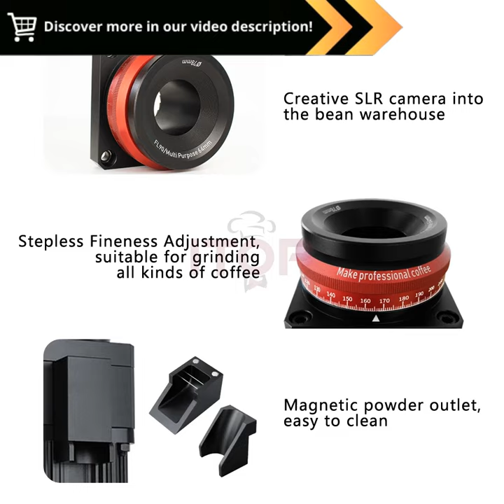ITOP Upgrade Coffee Grinder | Variable Speed Coffee Bean Milling Maker for Espresso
"ITOP Upgrade Coffee Grinder SSP 64mm Flat Knife Grinder DC Brushless Motor Variable Speed Coffee Bean Milling Maker for Espresso :

Discover the ITOP Upgrade Coffee Grinder SSP 64mm Flat Knife Grinder Unleash the Purest Coffee Aromas

In the pursuit of coffee perfection the ITOP Upgrade Coffee Grinder emerges as a masterpiece redefining the art of coffee grinding Experience the symphony of flavors as this exceptional grinder unveils the hidden treasures embedded within each coffee bean

A Symphony of Precision The SSP 64mm Flat Knife

At the heart of the ITOP Coffee Grinder lies the renowned SSP 64mm Flat Knife a testament to precision engineering Crafted from the finest materials this flat knife ensures a uniform and consistent grind extracting the purest flavors from your coffee beans

Innovation at Your Fingertips DC Brushless Motor and Variable Speed Control

Harnessing the power of innovation the ITOP Coffee Grinder introduces the DC Brushless Motor a marvel of engineering that delivers unwavering performance and exceptional durability Combined with variable speed control this grinder adapts to your preferences allowing you to tailor the grind size to suit your brewing method whether its espresso drip or French press

A Symphony of Flavors Unlocking the Essence of Coffee

With the ITOP Coffee Grinder each cup of coffee transforms into a symphony of flavors a harmonious blend of aromas and textures Prepare to be captivated by the richness and depth of your favorite coffee as this grinder unveils the nuances and complexities that make each sip an extraordinary experience

Designed for Excellence A Commitment to Quality and Craftsmanship

The ITOP Coffee Grinder is a testament to quality and craftsmanship meticulously engineered to elevate your coffeemaking experience Its durable construction ensures years of reliable service while its sleek and sophisticated design adds a touch of elegance to your kitchen countertop

Additional Features for Enhanced Coffee Grinding

 Adjustable grind settings for precise control over the coarseness of your grind
 Easytoclean design for effortless maintenance
 Compact and portable perfect for home or travel use

Experience Coffee Perfection with the ITOP Upgrade Coffee Grinder SSP 64mm Flat Knife Grinder

Elevate your coffee ritual with the ITOP Coffee Grinder and unlock the true potential of your favorite coffee beans Immerse yourself in the world of coffee artistry as you discover the symphony of flavors and aromas that await your palate